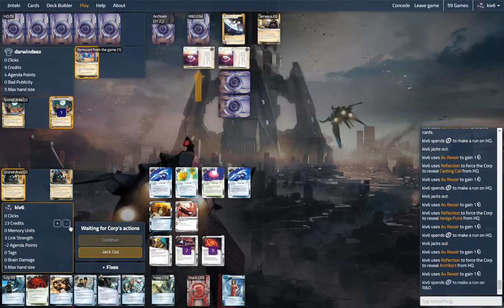kiv (Au Revoir Andy) vs darwindeez (SYNC Casting Call)